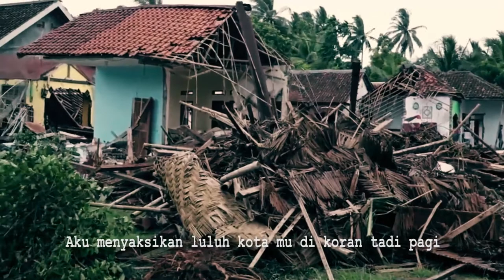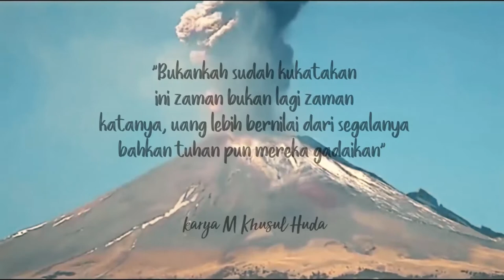Puisi Sinematik "ILHAFA" Karya: M. Husnul Huda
Pembacaan puisi "ILHAFA" Karya: M. Husnul Huda
Oleh: Afnani Alifian
Mahasiswa PBSI A (AKSARA)
Universitas Islam Malang